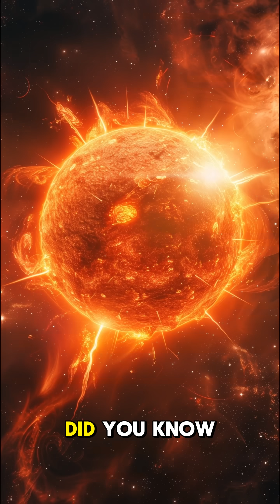🌟 The Biggest Stars in the Universe – Mind-Blowing Cosmic Giants!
🌌 Some stars are so massive they could swallow solar systems! Here are five of the biggest we've discovered:
🔥 Stephenson 2-18 – The largest known star!
🕳️ VV Cephei A – A colossal red supergiant!
🚀 UY Scuti – A true cosmic giant!
💥 VY Canis Majoris – A dying hypergiant!
✨ Betelgeuse – A red supergiant close to explosion!